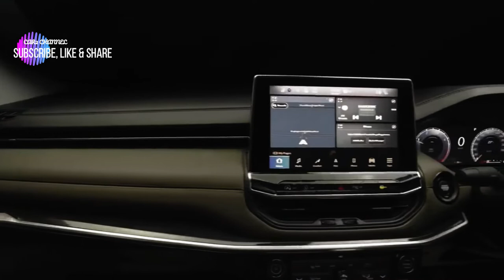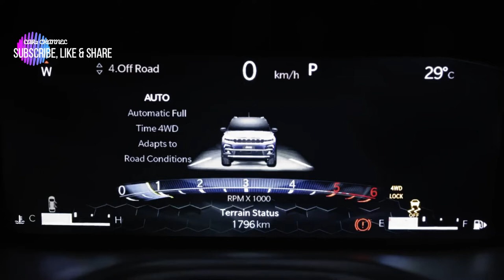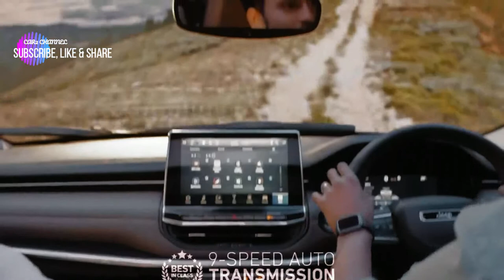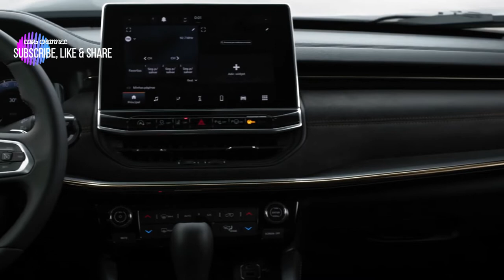Jeep Meridian 2022 All New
Jeep Meridian 2022 All New rilis di India pada 19 Mei 2022.
di bekali mesin diesel 2.0 liter empat silinder yang menghasilkan 168bhp dan torsi 350Nm. Dari segi tampilan Jeep Meridian 2022 All New menampilkan gril tujuh kotak yang khas, lampu depan LED dengan DRL terintegrasi, velg 18 inci, lampu ekor LED yang ramping, sampul depan, pelat selip perak, atap hitam kontras dan ORVM, dan penggunaan krom yang adil. semuanya.